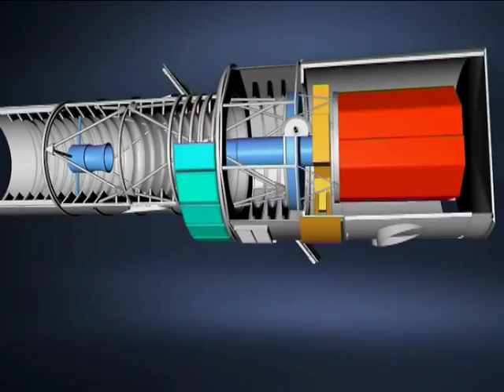Hubble DVD: The Hubble Story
Chapter 1 of the Hubble DVD 15 Years of Discovery,

THE HUBBLE STORY.